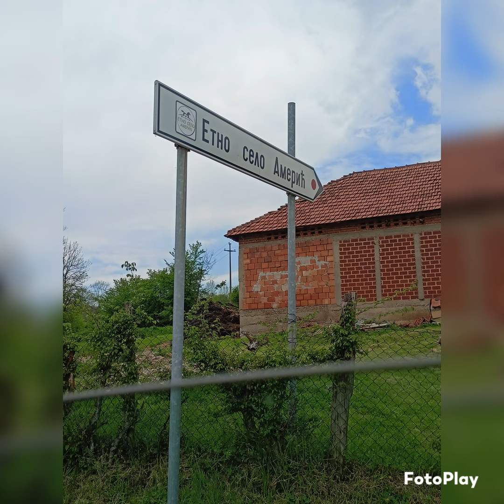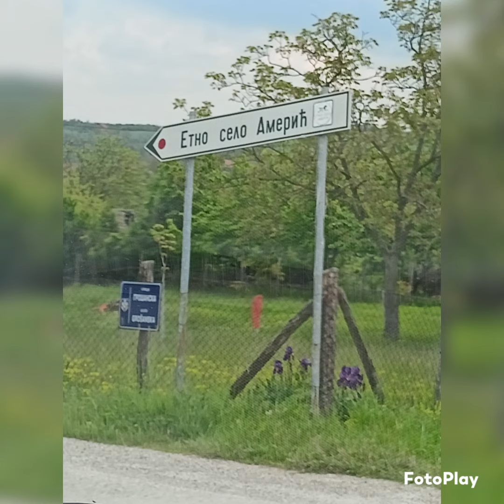Amerić 1 i dalje ka Etno selu